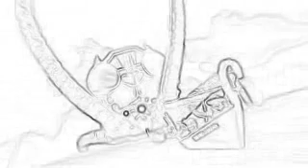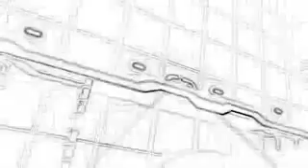September 28, 2016